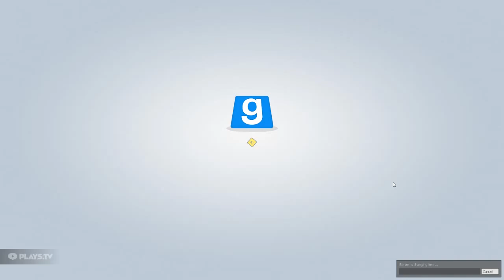Call of Garrysmod - Afganistan war.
When i was seaching for a server that i previously played that (And where there where people on) I stumble on this one in my history. I didnt remember playing this one, so i got curious.

It has a lot of charatericstics from another game mod  called  Vietnam war (A game mod i did enjoy)  And I asume that its the same server but remade.

Aint saying you shouldt play because of that I just said that if you enjoyed that You may enjoy this.

(Maybe weapons and outfits could be diffrent but heyho Idk)